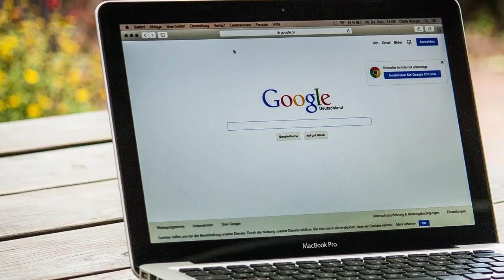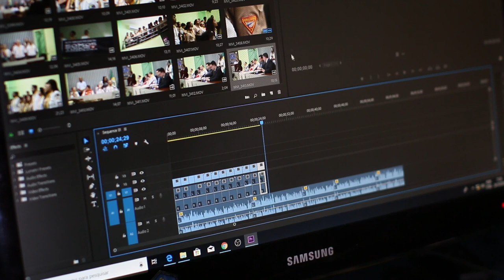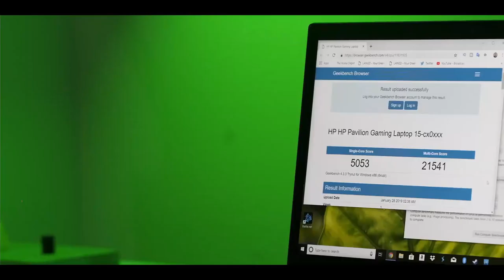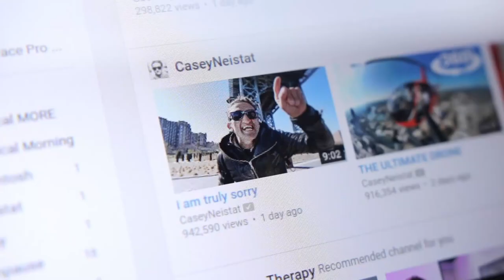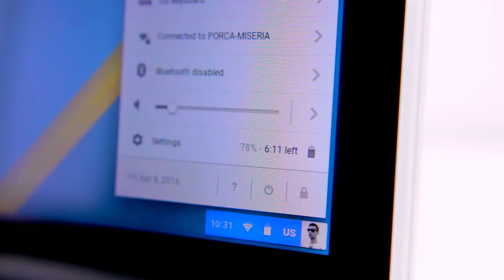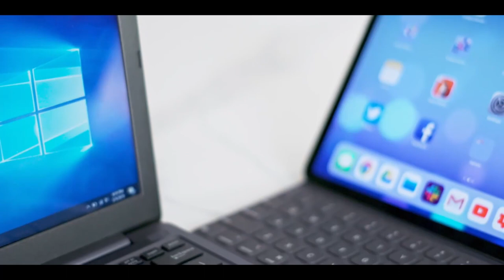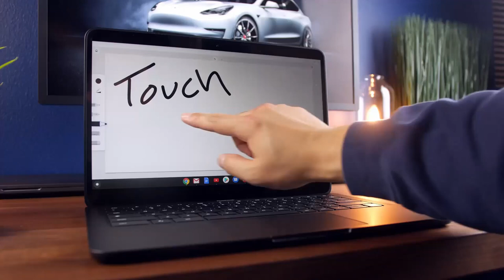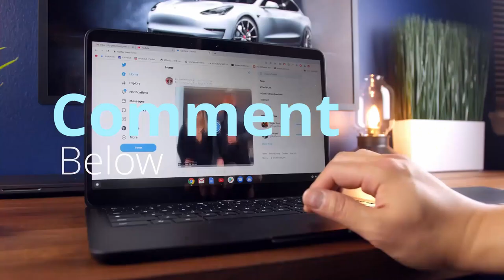Laptops for Kids | Laptops for Children | The best in 2022 (Top 5)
Buying laptops for kids and children is very confusing.
 Don't worry I got you!
         🢂🢂Click show more for Links🢀🢀
1. Google Pixelbook Go
2.ASUS VivoBook L203MA
3. ASUS Chromebook C202SA-YS04
4. Acer Chromebook R 11 Convertable
5. HP Pavilion 15.6 Inch FHD Gaming Laptop
Luigi's Product Reviews is a participant in the Amazon Services LLC Associates Program. I earn through amazon associates from qualifying purchases.
(Doesn't affect my review, I always make sure to research very well and gather multiple opinions)

Time Stamps:
Intro- 00:00
Top5- 05:00

What OS do I pick for a kid's laptop?
Okay so first of all, Chrome OS is the most simple and safe option for kids. The downsides are that you can only download apps from Google Playstore and some other programs that are compatible with it.
However, it's extremely hard to infect with viruses making it a safe option for kids who always click on anything.

Windows 10 Is your second option, Its the most versatile OS You could go for, and can literally run almost every program in the world, Anything you can think of is built for windows.

Mac OS, This is also a very good option for kids, however, they are usually expensive and don't offer as good specs as the other OS.

Okay so in Number 5 we have the Best Gaming Laptop for Kids, the Pavillion 15.6 Inch Gaming laptop. This one is if your children like gaming.

In Number 4 We have the Most versatile laptop for kids, Acting as a tablet or a laptop at the same time, all while being pretty cheap. A good laptop for young students.

In Number 3 is the Most robust bulletproof option, and is a laptop built especially for kids. ( Asus Chromebook C202) This is definitely an amazing laptop for children, It's very rugged and will take a beating. It also has a spill-proof keyboard.

In 2nd Place, ASUS VivoBook L203MA Is the best Specs on a laptop for your money. If you want to get the most power out of your money this is definitely the best choice laptop for children.

Finally, in 1st place, we have the Google Pixelbook GO, Google's first Middle-Range Chromebook. It has beastly specs for this price, and is built very well, and is the Best all-around future-proof laptop. This is the High-end laptop for your kids.

It will last your children through to their University years if it's well taken care of.

Still confused?    Check this!

Don't forget to support the background music creators!

Song: Beyond
Artist: Whitesand